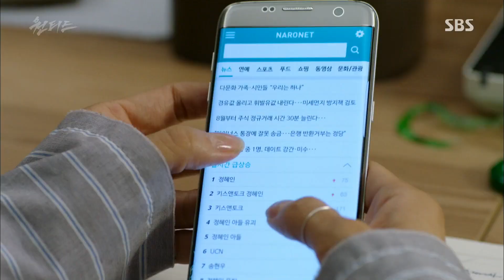김아중, 생방송 도중 “아들이 유괴됐다” 충격 고백… 객석 ‘경악’ 《WANTED》 원티드 EP02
SBS reality thriller drama 'WANTED' is about one of Korea's top actresses's struggles to carry out a mission following kidnapper's demands on a live reality show to find her kidnapped son. The starring of 'Wanted' are Kim Ah Joong, Ji Hyun Woo, Uhm Tae Woong and Jun Hyo Seong. It's scheduled to premiere on June 22, 2016 and it airs on every Wed-Thur 10:00pm.

WANTED 원티드 EP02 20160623 SBS

김아중(정혜인)은 시청률 최고의 토크쇼에 출연해 "제가 은퇴를 발표한 그날 제 아들 현우가 유괴됐다"고 말했다.